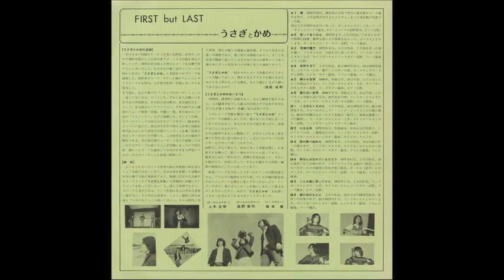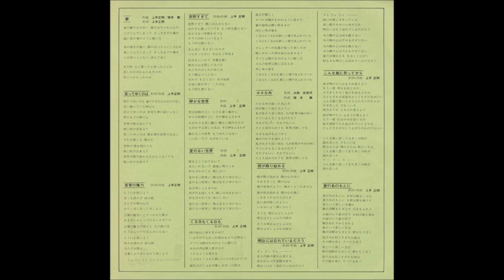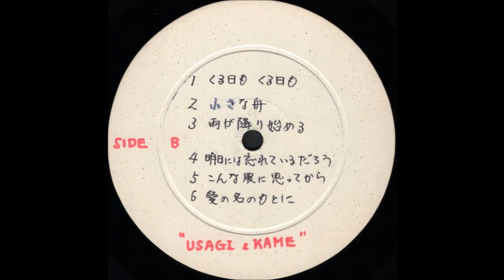Usagi & Kame - b1. くる日もくる日も (1972, Japan)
Taken from 'Usagi & Kame ‎– To Inachi (1972, private, UKR-1078)' LP